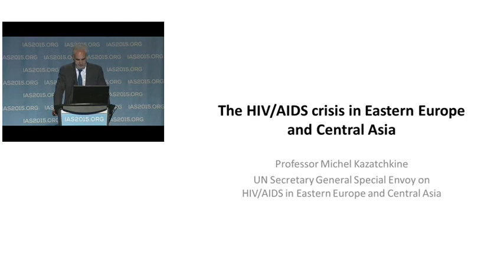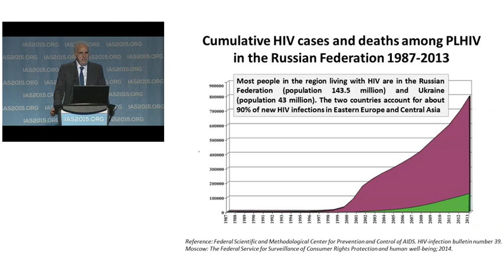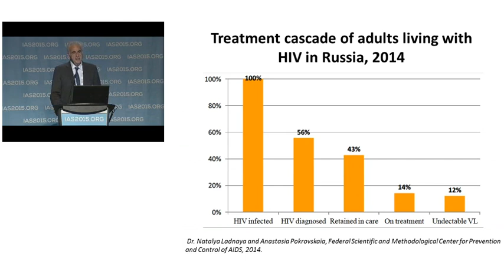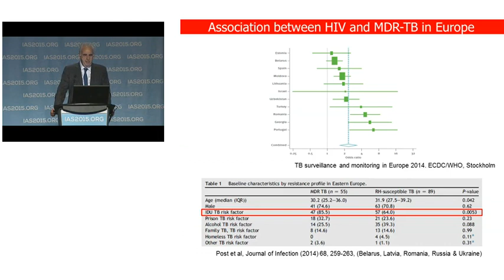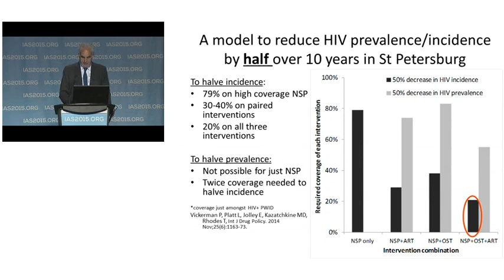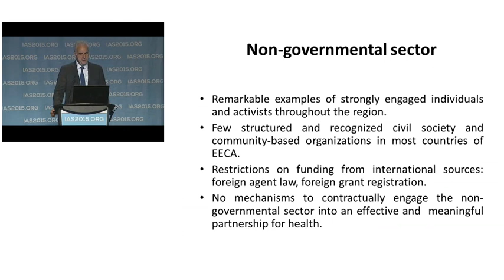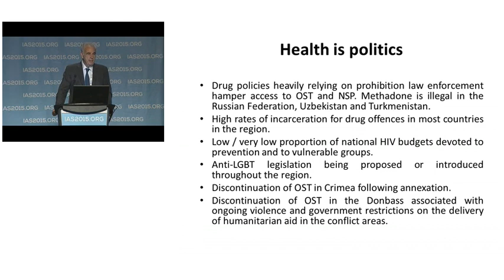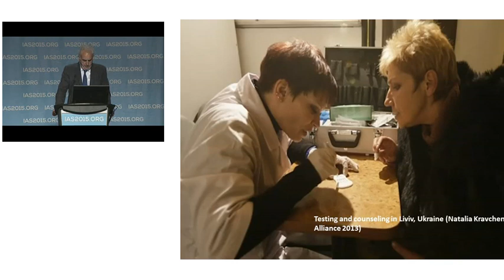WEPL0102 - The Epidemic of HIV in Russia, Eastern Europe and Central Asia